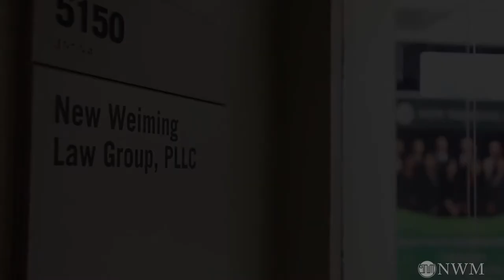NIW Greencard—Detailed Explanation of USCIS Standards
NIW US Greencard

7925 JONES BRANCH DRIVE SUITE 5150, TYSONS, VA, 22102